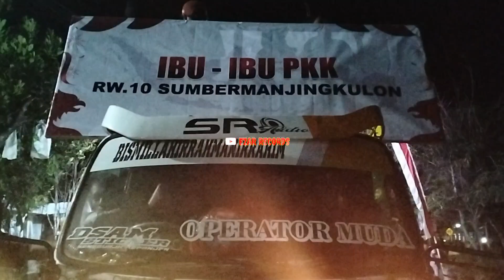KARNAVAL SUMBERMANJING KULON RW10 DJ SWEET LOVE..